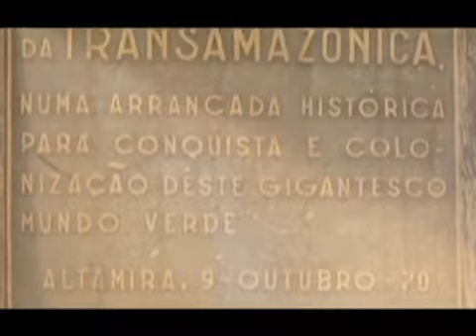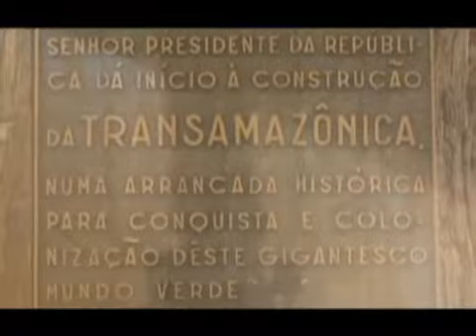Caminhoneiros denunciam perigos de trafegar pela rodovia Transamazônica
LIBERAL COMUNIDADE 29/01/2017 -